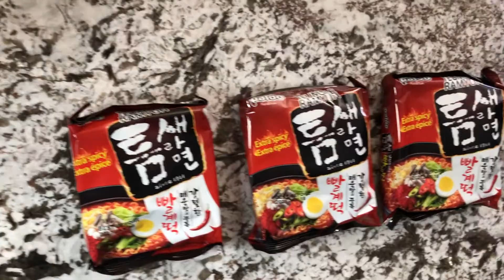SPICY NOODLE CHALLENGE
PSA: This video was filmed before March 16th, please practice social distancing and quarantine yourself at home!